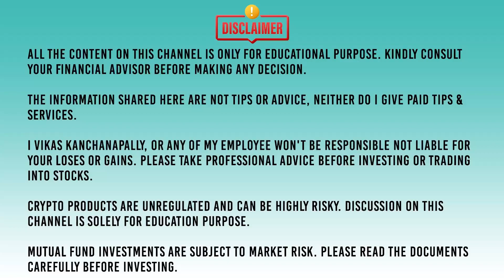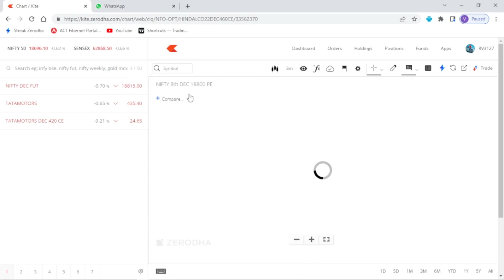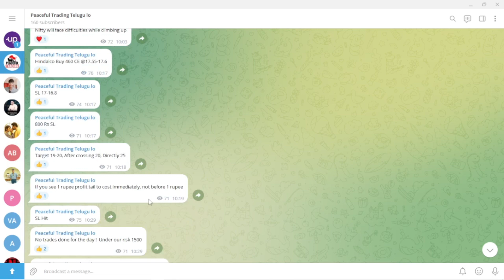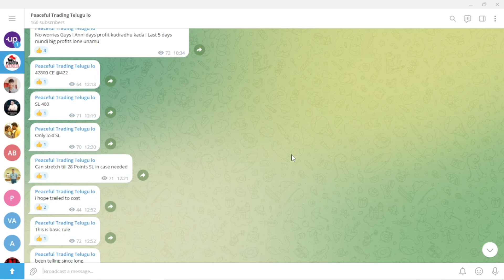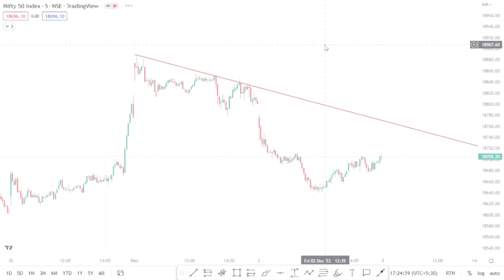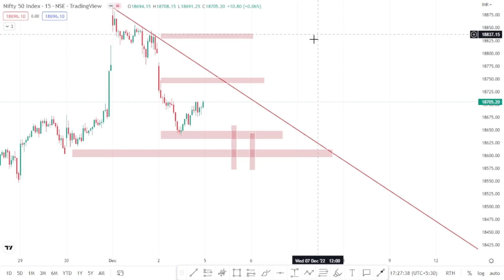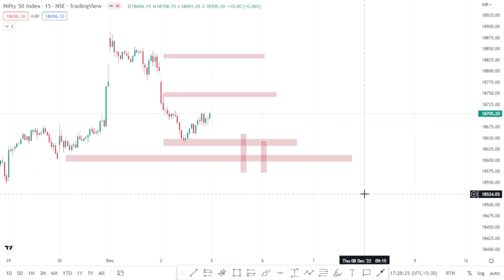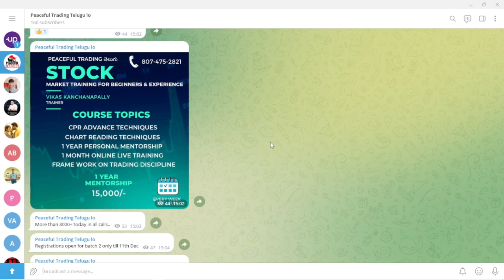Post Market Report 02-Dec-2022 : నా Free Calls Accuracy 90% | 8,000+ Profit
Pre Market Report 01-Dec-2022,Nifty And Bank Nifty Analysis Trade Plan for 01-Dec-2022 | Learn Trading in Telugu

This Channel is related to Stock market & Trading !  i am not SEBI registered consider only education Purpose

Join Telegram channel : Peaceful Trading Telugu lo